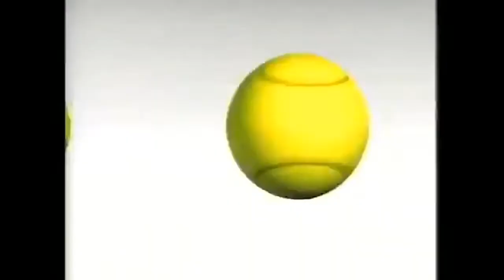Reebok Pump Reebok Court Victory Pump Michael Chang Commercial Retro Toys and Cartoons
Reebok Pump Reebok Court Victory Pump Michael Chang Commercial Digitally Enhanced Audio and Picture